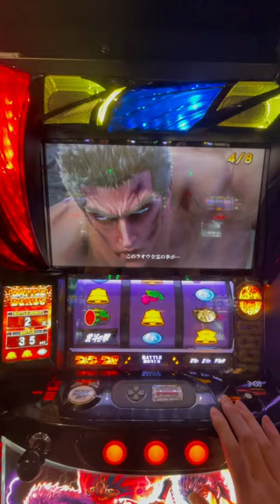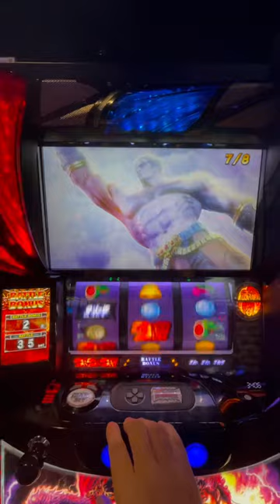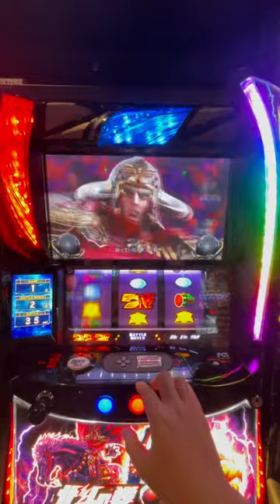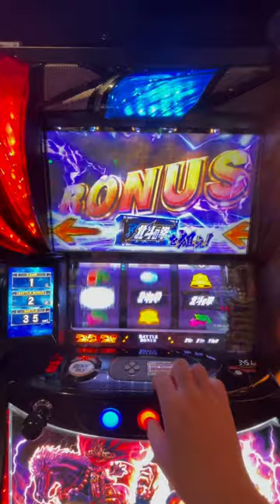【博兎】13/★_スマスロ北斗の拳ラオウ昇天モード蔵出し【BATTLE33】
ラオウ昇天モードBATTLE中楽曲
・1-4通常BGM
・BATTLE5_STILL ALIVE_布袋寅泰
・BATTLE6_愛をとりもどせ‼︎_クリスタルキング
・BATTLE7-9_TOUGH BOY_TOM☆CAT
・BATTLE10-19_ピエロ_上木彩矢
・BATTLE20_愛をとりもどせ‼︎_クリスタルキング
・BATTLE21_TOUGH BOY_TOM☆CAT
・BATTLE22_ピエロ_上木彩矢
・BATTLE23_愛をとりもどせ‼︎_クリスタルキング
・BATTLE24_TOUGH BOY_TOM☆CAT
・BATTLE25_ピエロ_上木彩矢
・BATTLE26_愛をとりもどせ‼︎_クリスタルキング
・BATTLE27_TOUGH BOY_TOM☆CAT
・BATTLE28_ピエロ_上木彩矢
・BATTLE29_愛をとりもどせ‼︎_クリスタルキング
・BATTLE30_TOUGH BOY_TOM☆CAT
・BATTLE31_ピエロ_上木彩矢
・BATTLE32_愛をとりもどせ‼︎_クリスタルキング
・BATTLE33_ユリア•••永遠に_クリスタルキング